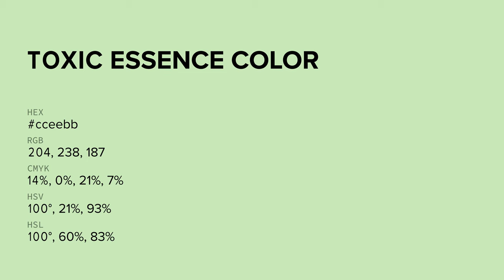Toxic Essence color cceebb hex color - Green color - Warm color cceebb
What color is Toxic Essence ? cceebb hex color - Green color - Warm color cceebb

Hex cceebb Color Code is also known as Toxic Essence color.

Hex cceebb Color code in RGB color code model is created after adding 80.00% red color, 93.33% green color and 73.33% blue color.
Hex cceebb Color code in CMYK color (process color) code model is generated after subtraction of 14% cyan, 0% magenta, 21% yellow and 6% black.